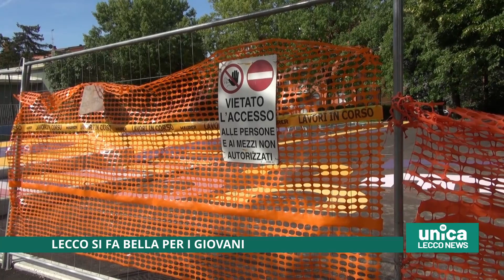Lecco si fa bella per i giovani